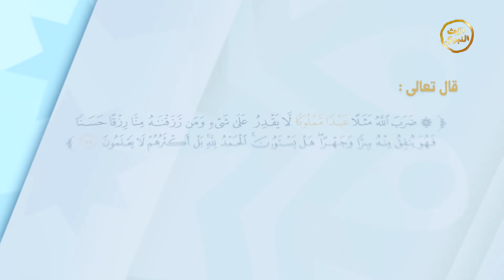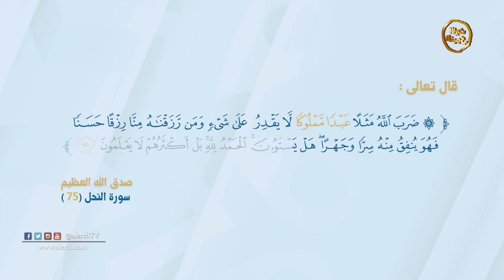برنامج | أمثال_القرآن | الداعية عمر الراعي |ضرب المثل (لعبد مملوك )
اسم البرنامج: أمثال القرآن
مقدم البرنامج: الداعية عمر الراعي